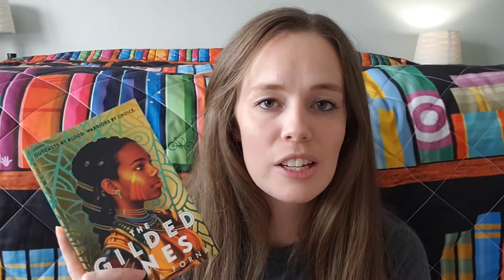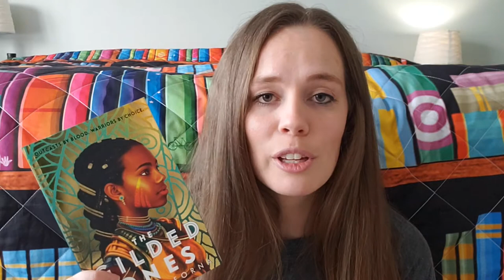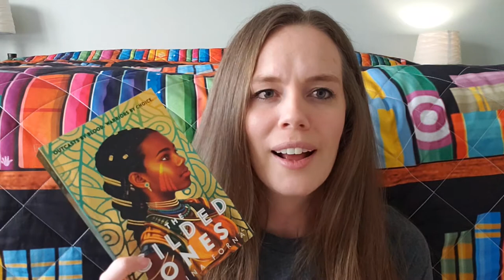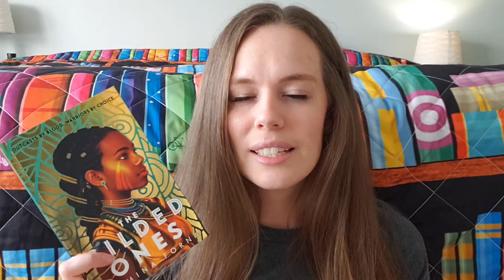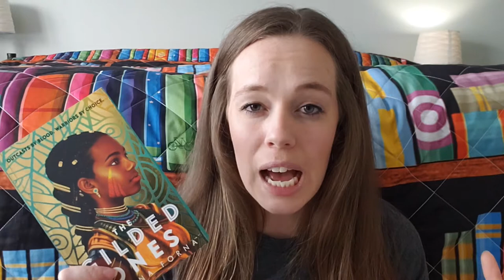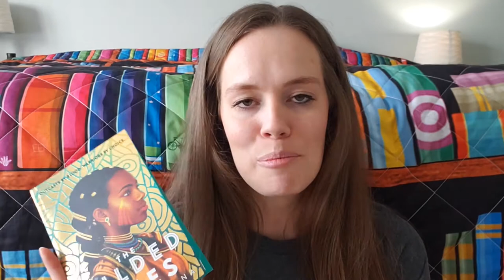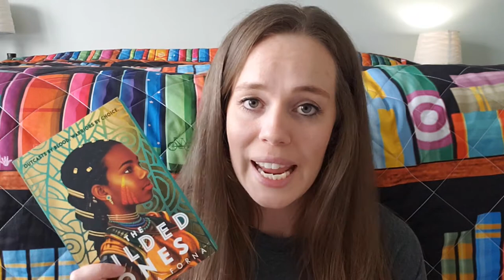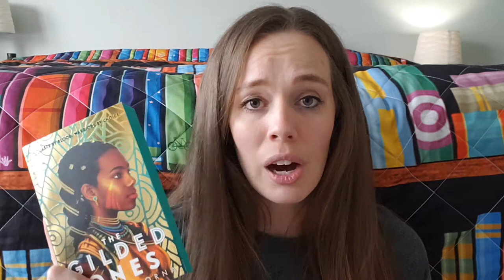The Gilded Ones Review ✨ YA fantasy, strong female characters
I received The Guilded Ones by Namina Forna in a subscription box earlier this year. It will be coming out in January 2021, so I thought I'd do a review to help you decide if it's something you need to add to your TBR!